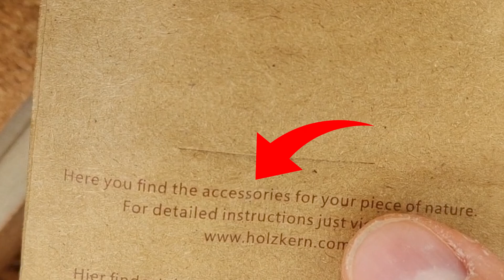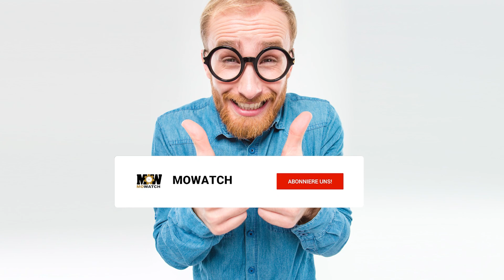Was kann die TEUERSTE Uhr von Holzkern? MEINE KRITIK zur Snowmelt von Holzkern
▬▬▬▬ LINK ZUR UHR ▬▬▬▬

Das Modell Snowmelt von Holzkern bietet ein Marmorziffernblatt und eine Lünette aus Ahornholz. Auf den ersten Blick gefällt mir dieses Modell ziemlich gut. Doch auf den zweiten Blick kommen Zweifel, ob dieses Modell sein Geld auch wert ist.

In diesem Watch-Review verrate ich Dir, was mir an der Holzkern Snowmelt so gar nicht gefällt!

Schau Dir das Video jetzt bis zum Ende an und verrate mir anschließend gerne Deine Meinung zur Uhr in den Kommentaren …